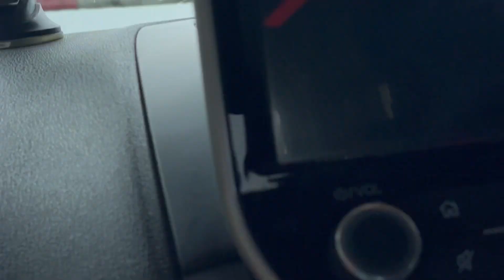Mumbai Vadodara expressway || Delhi To Jaipur in 2 hours ? Toll price, detailed video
Delhi to Vadodara expressway  || Gurgaon to Jaipur in 2 hours || detailed video speed , toll price ,total hours || honest video || must watch ||